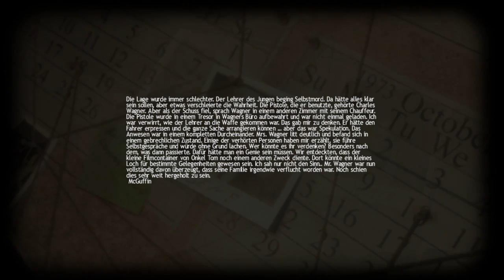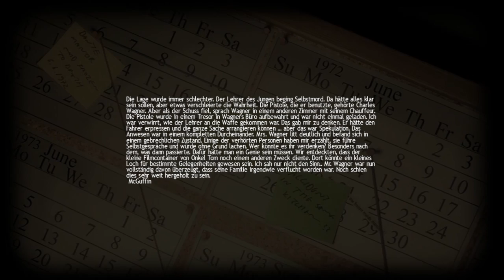Let's Play Lucius #08 (German) - Ein Schuss Bildung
Manchmal muss man sich einfach einer kleinen Bildung unterziehen, manchmal ist diese sogar tödlich ;D
LG Suicidecat
Game: Lucius
Genre: Horror, Adventure
Plattform: PC
Release: 26. Oktober 2012
Entwickler: Shiver Games